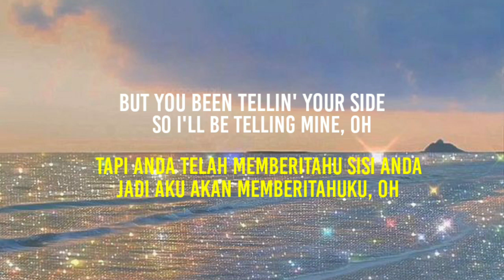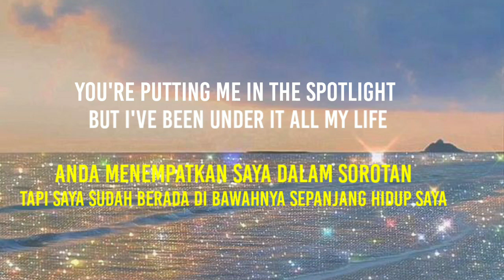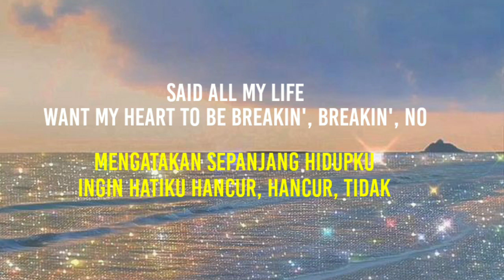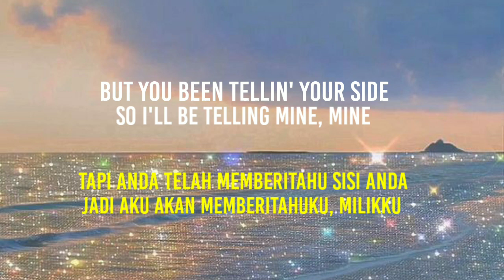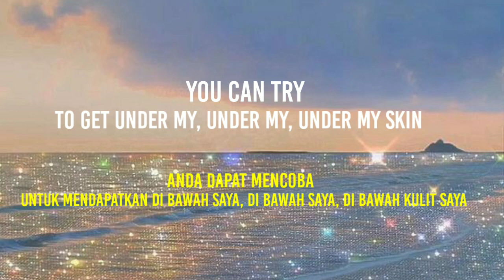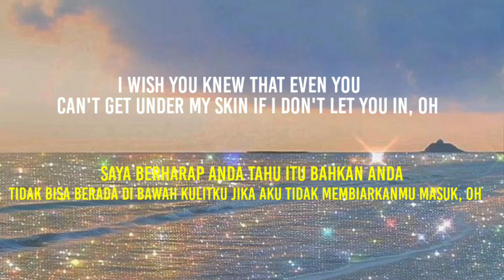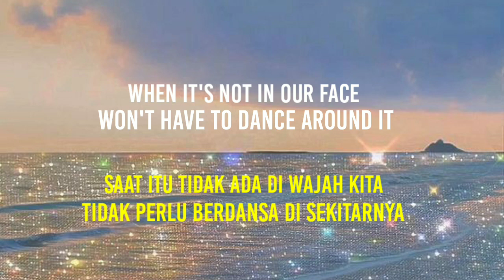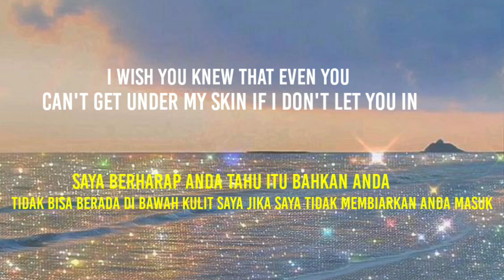Sabrina Carpenter - Skin ( Lyrics Terjemahan Bahasa Indonesia )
Kalian bisa request lagu indonesia atau lagu.